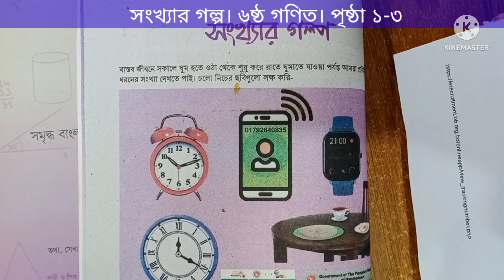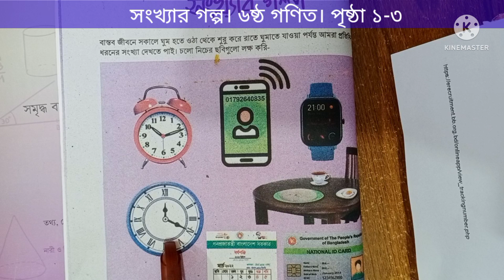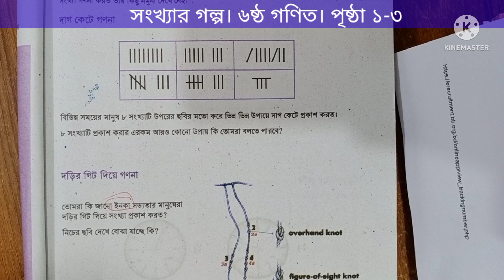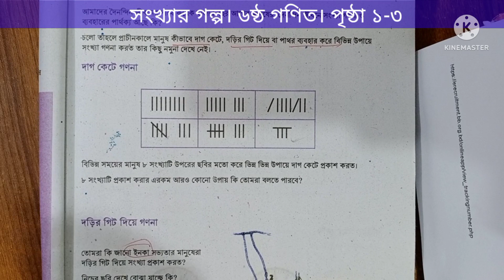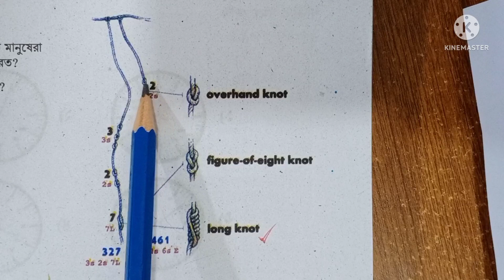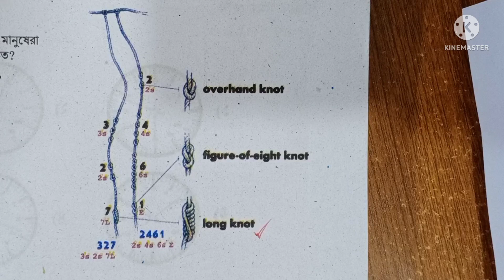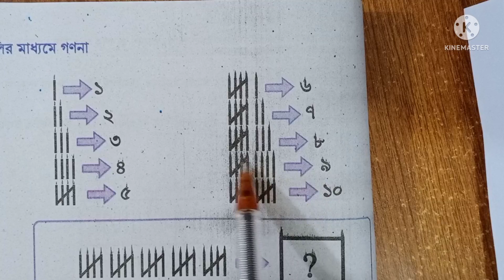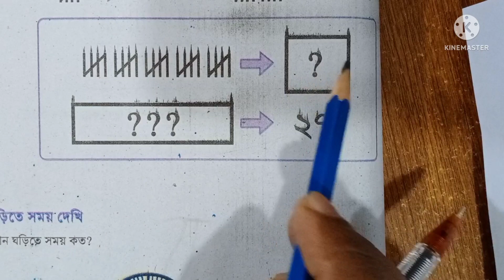সংখ্যার গল্প। ৬ষ্ঠ শ্রেণি। গণিত। নতুন কারিকুলাম